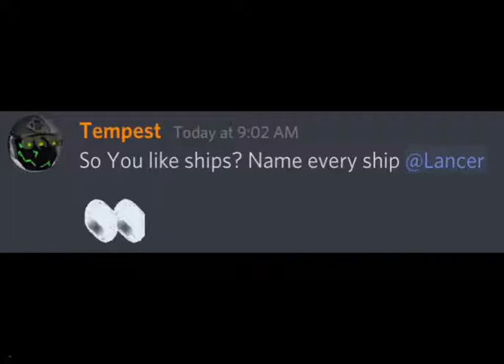idk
I did not make this i just have it on video for a reason